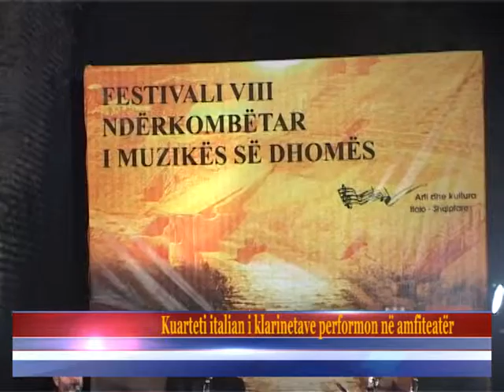Kuarteti italian i klarinetave performon ne amfiteater